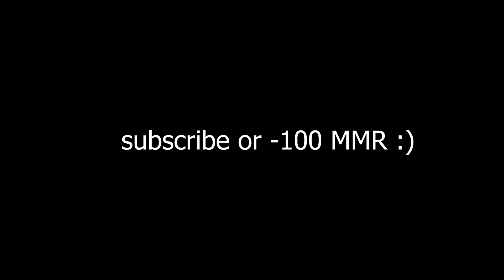When Yatoro BROODMOTHER gave everyone a NIGHTMARE in his lane(unexpected carry meta)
yatoro brood mother new meta